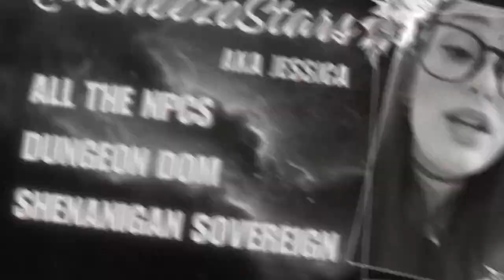The Moonstone Matriarchy | D&D 5E Campaign - Episode 7 | A Family Affair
In a night veiled with dreams and revelations, Rosalind finds solace and promises in a dream encounter with Nyxaria, who offers her ambrosia and comfort regarding her childhood friend's fate. Waking in the Prince's embrace, the day begins with intimacy and discovery, hinting at secrets behind a covered corkboard in his quarters.

Meanwhile, Syn's quest for knowledge leads her to Gaelin, the Grand Librarian and the Prince's cousin. Despite restrictions, Gaelin covertly aids Syn, lending her "Shadows of the Past" to sate her thirst for understanding. However, Nyxaria's visit during Syn's trance carries a darker tone, declaring favoritism but also issuing a stark warning against Syn's current path, threatening her family's safety.

Cappy's morning is jolted by a reunion with her brothers, sparking confrontations over past grievances and misunderstandings about her sale to an archfey. The ensuing chaos, marked by Fleety's sudden appearance and a skirmish, lays bare the complexities of their familial bonds and the truth about their past actions.

The day unfolds with reconciliations and new understandings. Lady Orion and Syn mend bridges over mint tea, sharing apologies and embarking on a journey through Nyxarian doctrine, signifying the start of Syn's deeper exploration into her identity and power.

Breakfast brings unexpected social entanglements as Lady Marigold's advances towards Commander Diana, and subsequently Anemone, reveal a web of desires and misunderstandings. Anemone navigates this new terrain of relationships and intimacy under Marigold's tutelage, a development marked by vulnerability and personal growth.

Amidst these personal journeys, a darker undercurrent flows as Lady Seraph confronts Rosalind with a deadly warning regarding the Prince. The encounter, charged with possessive attempts and magical resistance, uncovers layers of intrigue and power dynamics within the Spire.

As the group navigates a labyrinth of dreams, alliances, and confrontations, they are drawn ever deeper into the complex tapestry of Tenebrosa's cursed fate, personal destinies, and the shadowy influence of divine beings. Their journey is a dance of light and shadow, where secrets unveiled and bonds forged under the watchful eyes of gods and ghosts pave the way for trials and tribulations yet to come.

Episode Timeline:
0:00:00 Opening Sequence
0:01:38 Intro
0:03:24 Meet the Players and Their Characters
0:08:20 TTRPGTok MSF Charity Drive
0:11:17 Recap
0:13:51 Game Play
2:19:17 TTRPGTok MSF Charity Drive
2:21:19 Outro